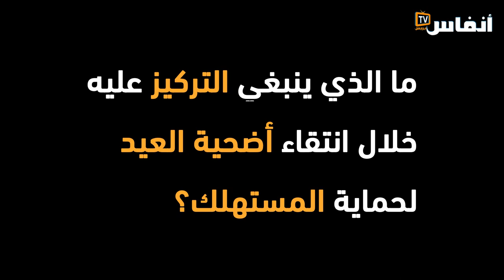إرشادات طبية للحماية من الممارسات الغدائية الضارة في عيد الأضحى مع الدكتور المانوزي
حوار مع الدكتور عبد الكريم المانوزي اختصاصي في أمراض الجهاز الهضمي والفحص بالمنظار حول كيفية تجنب المشاكل الصحية في عيد الأضحى